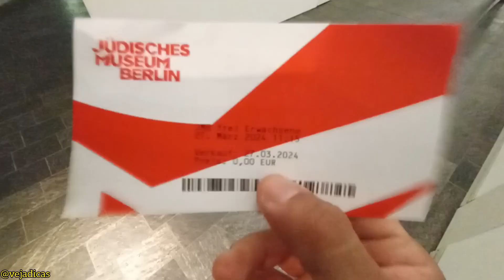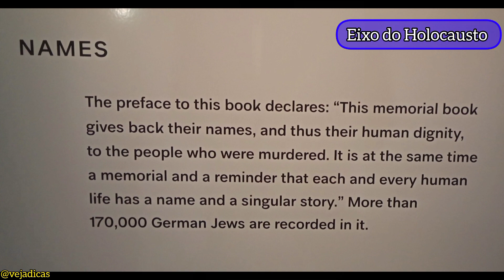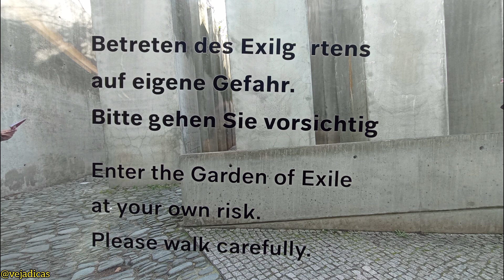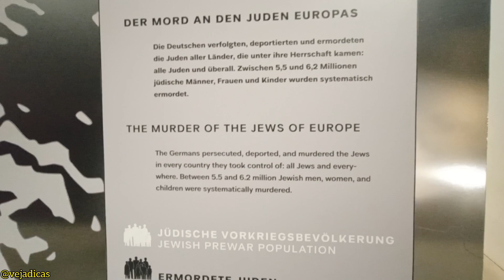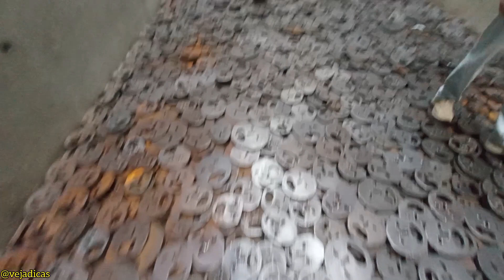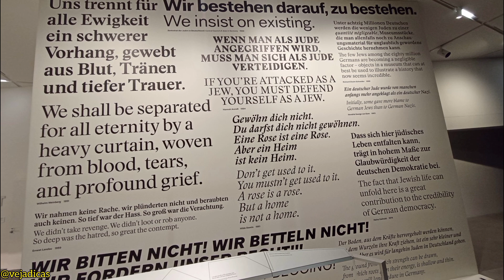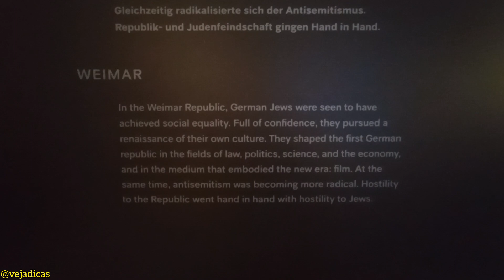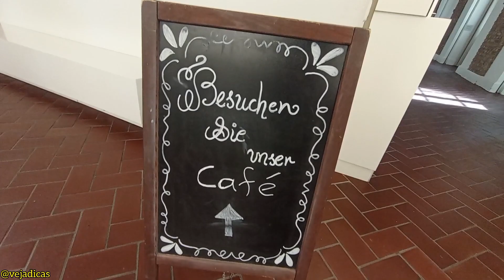MUSEU JUDAICO DE BERLIM | História dos judeus alemães ao longo de dois milênios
O Museu Judaico de Berlim (Jüdisches Museum Berlin) é um museu situado em Berlim e que cobre a história dos judeus alemães ao longo de dois milénios.
Este museu, foi fundado no ano de 1933 em Oranienburger Straße (Berlim) e foi encerrado em 1938 pelo Regime nazista, pela Gestapo. Nesse período, todas as obras foram confiscadas.
Foi desenhou um novo edifício para o novo museu que abriu as suas portas em 2001.
O Museu está dividido em dois edifícios: o "Prédio Velho" e o "Prédio Novo".
No Prédio Velho, de arquitetura barroca, está o Museu de Berlim. O edifício foi construído em 1735 e reconstruído após a destruição na Segunda Guerra Mundial.
Além de exibir artes e relíquias, o Museu reforça aspectos culturais, sociais e políticos da história dos judeus na Alemanha.
Hoje em dia, o Museu Judaico de Berlim é um dos mais visitados da Alemanha.
No porão, os visitantes primeiro encontram três corredores que se cruzam, inclinados, chamados "Eixos". Os três eixos simbolizam três caminhos da vida judaica na Alemanha — continuidade na história alemã, emigração da Alemanha e o Holocausto.
I) O primeiro eixo termina em uma longa escada, que leva à parte superior do edifício, na qual se encontra a exposição permanente. Seus objetos mostram diversos aspectos da vida judaica por quase dois milênios. Numa área de mais de 3.500 metros quadrados, a exposição permanente mostra a vida e a cultura dos judeus na Alemanha, da Idade Média aos dias de hoje. Tudo é contado com documentos, cartas, fotos, imagens,  vídeos, elementos interativos e objetos do cotidiano como móveis, loucas e peças do vestuário.
II) O segundo eixo conecta o museu próprio ao E.T.A. Hoffmann Garden, ou Jardim do Exílio, cuja base é inclinada, onde se encontra uma oliveira. as colunas de cimento com vegetação na parte superior e o terreno inclinado criam uma sensação de insegurança.
III) O terceiro eixo leva do Museu para a Torre do Holocausto, um silo vazio de 24 metros de altura. Possui vitrines escuras, nas quais estão expostos objetos pessoais de deportados e deportadas a campos de concentração. A Torre é fria e fechada que tem somente uma pequena abertura no teto por onde entra um único feixe de luz. um espaço escuro com um pequena fresta no teto por onde entra um pequeno feixe de luz. Este é um dos espaços mais impressionantes do museu, um espaço de silêncio e reflexão. A torre de concreto nu não é aquecida nem arrefecida, e sua única luz vem de uma pequena fenda no seu telhado.

Schalechet: A arquitetura do prédio possui algumas lacunas, chamadas de “vazios”. No maior desses vazios, chamado “Vazio da Memória”, está a instalação Schalechet ( que em português quer dizer Folhas Caídas, simboliza milhões de judeus implorando pela vida), de Menashe Kadishman. Milhares de pequenas placas de ferro, como vultos de bocas abertas, cobrem o chão de todo o espaço. Esta obra é dedicada às vítimas inocentes da guerra.
A obra consiste em milhares de círculos de aço, todos com um rosto em expressão de desespero, espalhados por um corredor com pouca luz, gelado e cinza do concreto.
Ao passar pela obra, a fricção entre os rostos causa sons que ecoam pelo corredor, remetendo em muito a gritos de desespero e socorro de pessoas que sabiam que os seus destinos estavam selados.

Trazer à tona os sentimentos e as sensações de um povo não é nada simples. Contudo, uma das qualidades inerentes da arquitetura é justamente possibilitar uma verdadeira imersão sensorial por meio de construções. E nisso o museu alcançou a excelência.
Da angústia à esperança, neste artigo você fará uma visita ao Museu Judaico de Berlim e terá sensações afloradas por meio de um design de interiores e uma arquitetura fiel à história e às raízes judaicas.

O Museu Judaico de Berlim é uma mega construção de mais de 15 mil m² no coração da Alemanha.
O formato do local, observado apenas com um olhar panorâmico, é uma clara alusão à Estrela de Davi, símbolo religioso judaico. Porém, ela está desfigurada. O estilhaçamento em linhas quebradiças evidencia um sentimento que grande parte dos judeus teve durante a repressão nazista: o de ter sido violentado abruptamente.

Uma das partes anexas ao edifício que evoca sentimentos mais densos da história dos judeus é o Jardim do Exílio. O local traz ao todo 49 pilastras de concreto ocas em inclinação de 12 graus.
A obra faz a referência ao exílio de centenas de milhares de judeus da Alemanha no final dos anos 1930. As colunas inclinadas mostram a desorientação do povo judeu, que foi expulso pelas tropas nazistas.
Um ponto interessante do Jardim do Exílio no Museu Judaico de Berlim é que há arvores dentro de cada coluna. O que simboliza a vida — plantas — envolta pela dureza do regime totalitário — concreto.

Endereço: Lindenstraße 9-14, 10969 Berlin, Alemanha
Horário de Funcionamento: Todos os dias, das 10h às 18h.

Data da Gravação: 27/03/2024
Músico: @iksonmusic
Músico: @iksonmusic